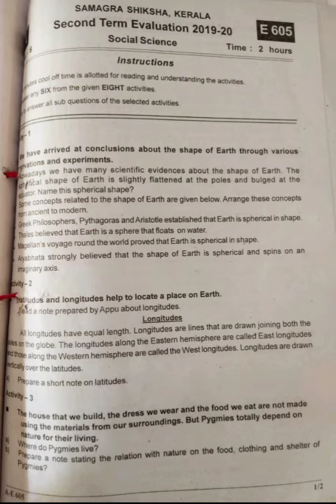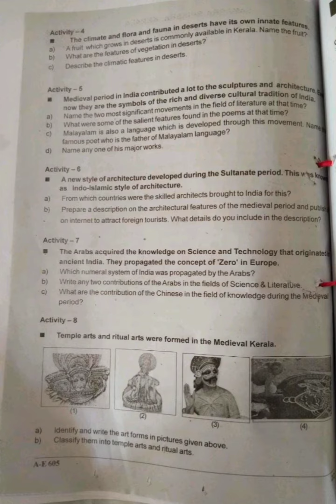Social science previous year question paper 2019-20 Half yearly exam class 6